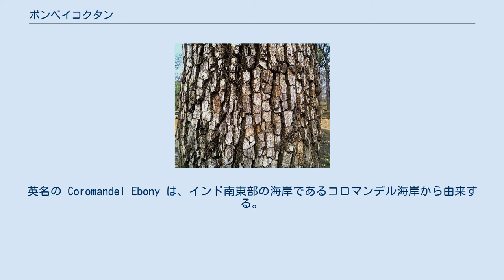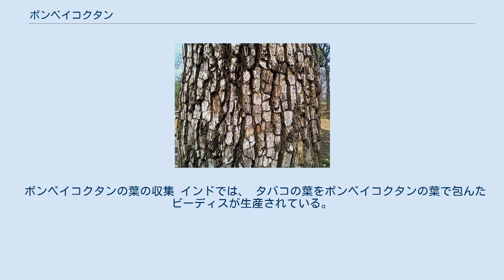ボンベイコクタン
ボンベイコクタン（学名: Diospyros melanoxylon）はカキノキ科の被子植物で、インドおよびスリランカが自生地である。
硬くて乾燥した樹皮を持っている。
英名の Coromandel Ebony は、インド南東部の海岸であるコロマンデル海岸から由来する。
 ボンベイコクタンは、落葉高木樹である。
樹皮は灰黒色で、樹皮の剥落した跡は灰色斑紋となる。
小枝と花序には、灰黒色のビロード状の毛が生える。
葉は、楕円-卵形であり、厚い革質である。
葉柄は短く、湾曲している。
果実は、球形から卵形であり、直径3.2センチメートルである。
果肉は黄色である。
辺材は赤褐色で、心材は黒色である。
まれに紫から褐色の縞がある。
材質は緻密で、材の比重は1.19である。
 ボンベイコクタンの葉の収集 インドでは、 タバコの葉をボンベイコクタンの葉で包んたビーディスが生産されている。
 果実は、食用とされる。
果肉は軟らかくて甘い。
材は、家具、杖、櫛、額縁、彫刻、車軸、杭などの材料にされる。
 ボンベイコクタンの葉には、有用なフラボンが含まれる。
葉で発見された五環性のトリテルペンは、抗菌作用がある。
樹皮は、血糖を下げる効用がある。
インドで発見された4種のカキノキ属の樹皮には、ヒトに対するマラリアの原因となる熱帯熱マラリア原虫（Plasmodium falciparum）に対して、抗虫効果がある。